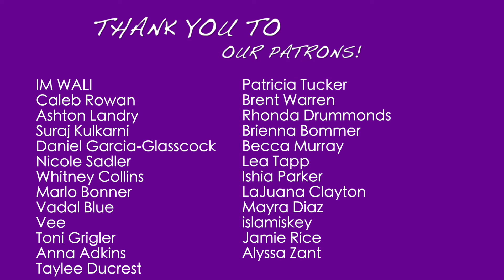Mukbangers Struggling and Choking Themselves with Food| Reaction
Our reaction to Mukbangers struggling and choking themselves with fOod

BECOME A PART OF THE YOUNOW FAMILY:
Dem Levants:

GET $15 IN CREDIT TOWARDS YOUR FIRST LYFT RIDE WITH CODE:
DEMLEVANTS

Dem Levants React™ is a husband and wife duo from New York (J) and Trinidad and Tobago (Xavé). On their channel, you can find all types of reaction videos!